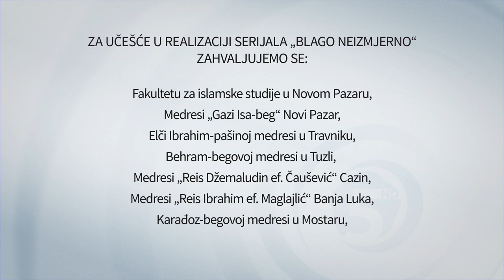Sehurski program: Blago neizmjerno (POSLJEDNJA EMISIJA)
Za učešće u realizaciji serijala „Blago neizmjerno“ zahvaljujemo se:
Fakultetu za islamske studije u Novom Pazaru,
Medresi „Gazi Isa-beg“ Novi Pazar,
Elči Ibrahim-pašinoj medresi u Travniku,
Behram-begovoj medresi u Tuzli,
Medresi „Reis Džemaludin ef. Čaušević“ Cazin,
Medresi „Reis Ibrahim ef. Maglajlić“ Banja Luka,
Karađoz-begovoj medresi u Mostaru